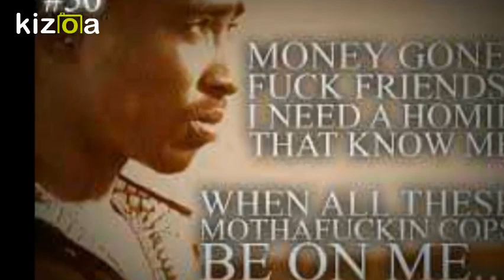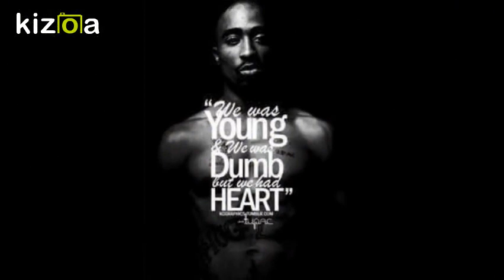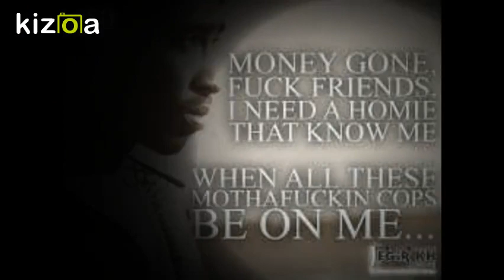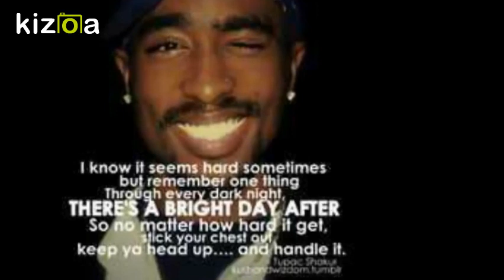Rudimental "These days" Instrumental Ft.2Pac-Changes.(Gaz Hallams Lego remix)